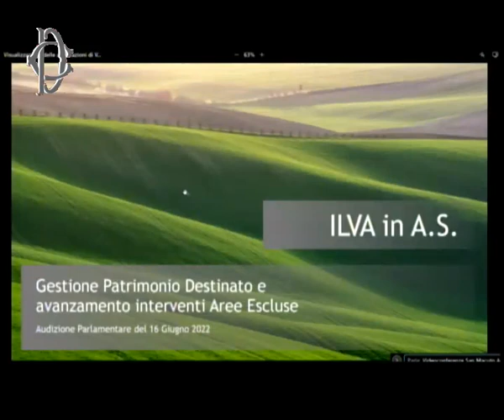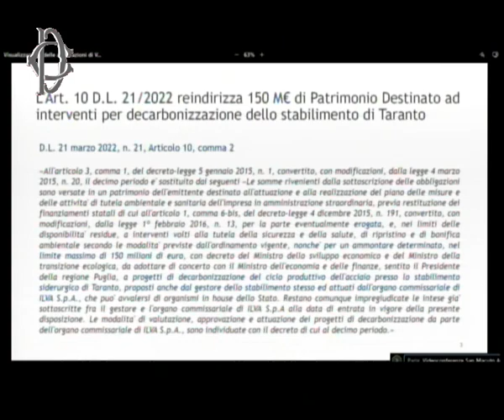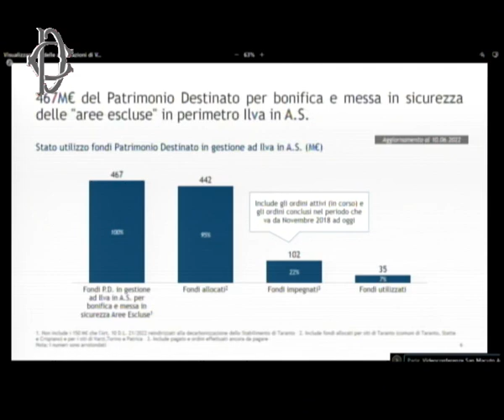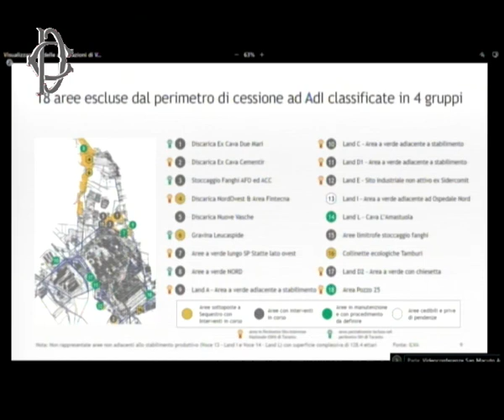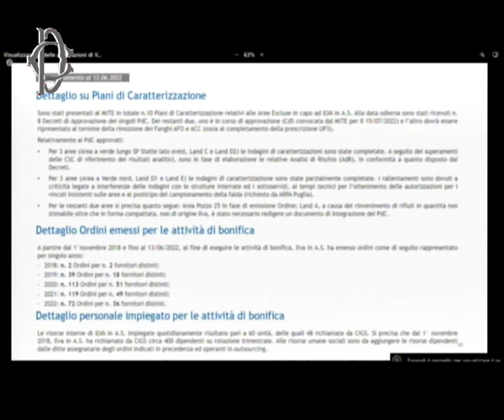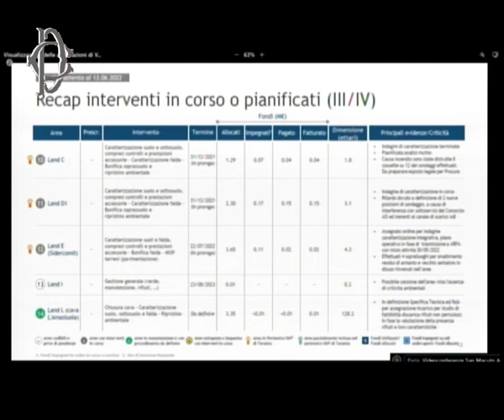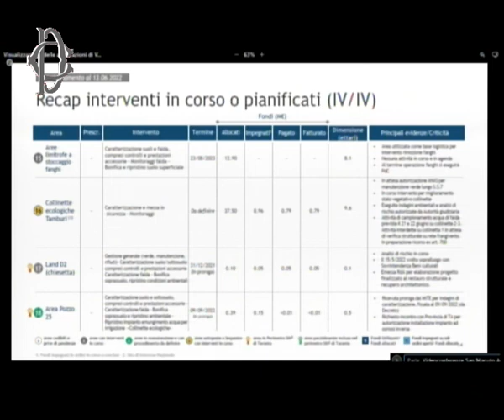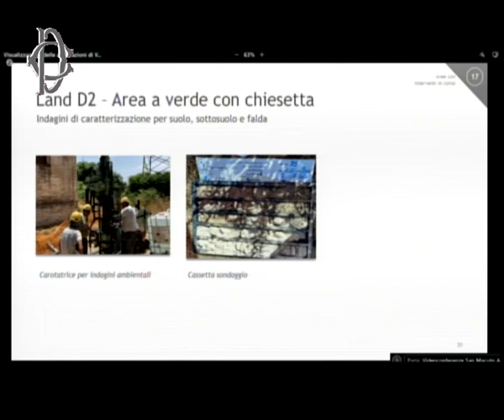Roma - ​​Ilva Taranto, audizione commissari straordinari (16.06.22)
- Roma - ​​Ilva Taranto, audizione commissari straordinari
Alle ore 14, presso l'Aula del V piano di Palazzo San Macuto, la Commissione parlamentare di inchiesta sulle attività illecite connesse al ciclo dei rifiuti e su illeciti ambientali ad esse correlati ha svolto l'audizione di Antonio Lupo, Francesco Ardito e Alessandro Danovi, commissari straordinari di Ilva in amministrazione straordinaria, sul tema dell’Ilva di Taranto.  (16.06.22)